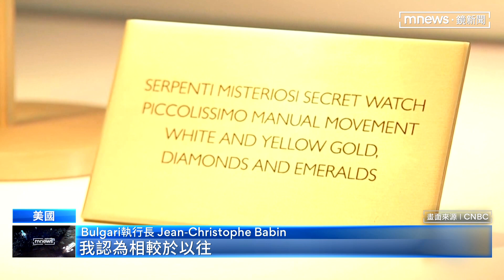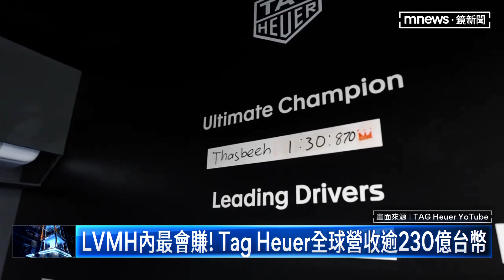規模上看9千億台幣！ LVMH鐘錶週吹響銷售號角｜鏡新聞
第5屆的「LVMH鐘錶週」剛在美國邁阿密落幕（2/1），LVMH旗下及受邀參展的品牌，紛紛展示出今年要釋出的新作。市場預估，今年（2024）全球精品手錶銷售將高達新台幣9420億元，相當可觀，而且預料未來還會成長。而LVMH集團三公子「弗雷德里克」也成為討論焦點，因為近期（1月）集團宣布，他將晉升成為鐘錶部門總裁。